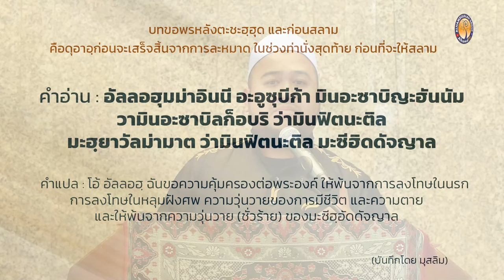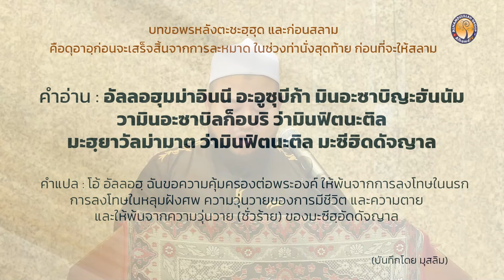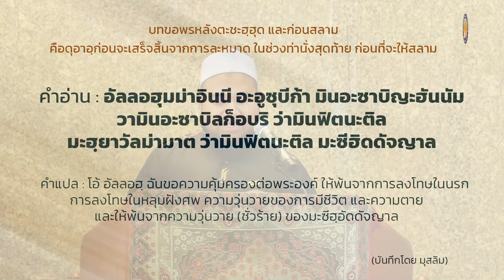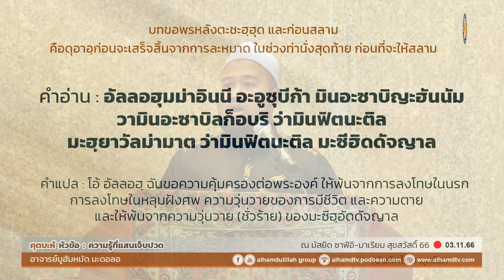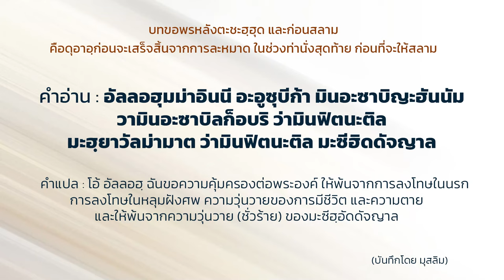AH 3977 ความรู้ที่แสนเจ็บปวด โดย อาจารย์มูฮัมหมัด มะดอลอ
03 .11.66 @ ณ มัสยิด ซาฟีอี-มาเรียม สุขสวัสดิ์ 66

Tel & Line iD :
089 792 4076 (ดาวุด)
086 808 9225 (อับดุลการีม)
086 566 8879 (อนัส)
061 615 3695 (มุสตอฟา)
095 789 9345 (อามีน)
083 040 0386 (ฟูอาด)